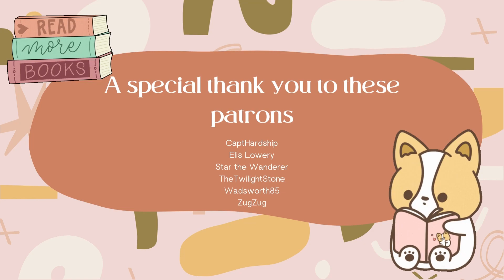Storytime with Mooog: Phantom of the Opera Chapters 22-End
Gather 'round for Storytime with Mooog! This is the fifth and final installation of The Phantom of the Opera by Gaston Leroux. (Published in 1909)

The Phantom of the Opera is a riveting story that revolves around the young, Swedish Christine Daaé. Her father, a famous musician, dies, and she is raised in the Paris Opera House with his dying promise of a protective angel of music to guide her. After a time at the opera house, she begins hearing a voice, who eventually teaches her how to sing beautifully. All goes well until Christine's childhood friend Raoul comes to visit his parents, who are patrons of the opera, and he sees Christine when she begins successfully singing on the stage. The voice, who is the deformed, murderous 'ghost' of the opera house named Erik, however, grows violent in his terrible jealousy, until Christine suddenly disappears. The phantom is in love, but it can only spell disaster.

A huge thank you to Patrons :) If you want to be a member, check it out

0:00 Hello
0:18 Reading Updates
4:11 Book Recap
9:07 Chapter 22
29:20 Chapter 23
48:05 Chapter 24
1:18:58 Chapter 25
1:41:30 Chapter 26
2:28:42 Book Chat and Bye